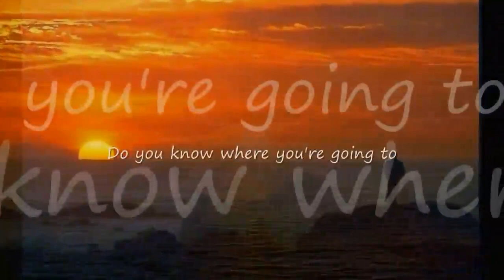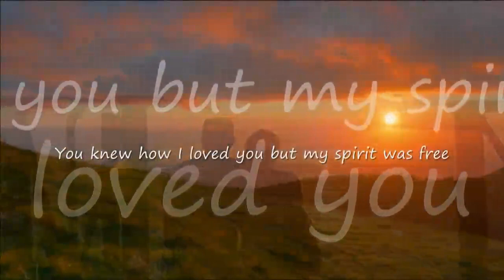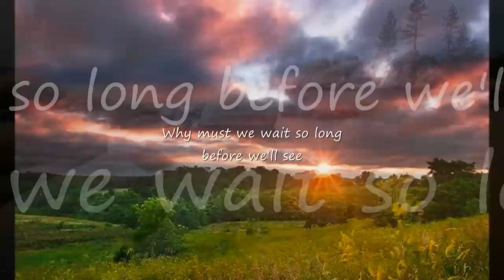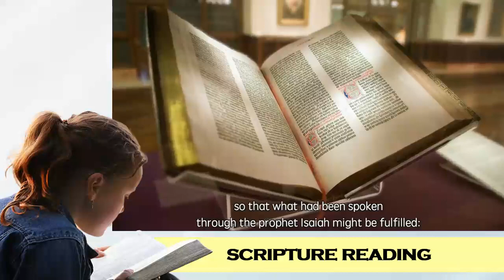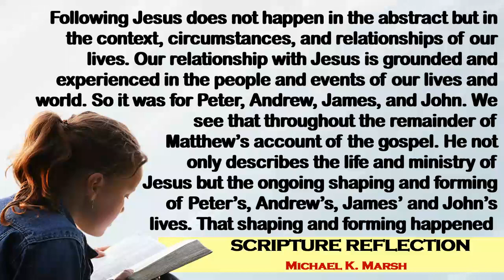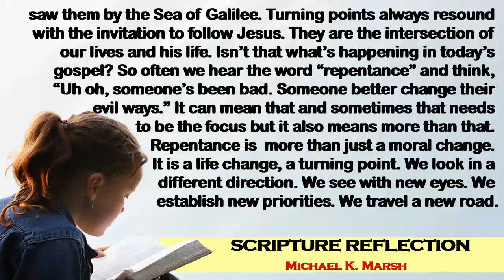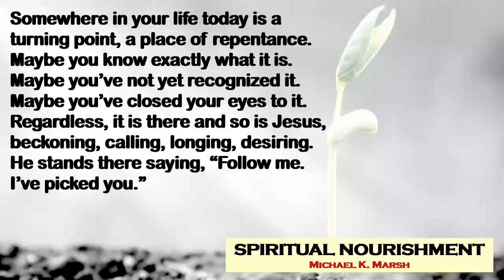January 22 to 28, 2023 - 3rd Sunday in OT year a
SUNRISE
(A Weekly Reflection for SJDEFI Family)
3rd Sunday in Ordinary Time

Theme: "Turning Points in Life"

Somewhere in your life today is a turning point, a place of repentance. Maybe you know exactly what it is. Maybe you’ve not yet recognized it. Maybe you’ve closed your eyes to it. Regardless, it is there and so is Jesus, beckoning, calling, longing, desiring. I’ve picked you.”- Michael K. Marsh

"SUNRISE" is a weekly reflection for the SJDEFI Family. The title is based on the Gospel of St. Luke 1: 78-79 which says, "because of the tender mercy of our God, whereby the 'SUNRISE' shall visit us from on high to give light to those who sit in darkness and in the shadow of death, to guide our feet into the path of peace”.

“SUNRISE” gives: LIFE to our weary body and soul; HOPE to the promise of possibility; PEACE to go deeper to self and deepened relationship with God; and, LOVE to do or live what God desires.